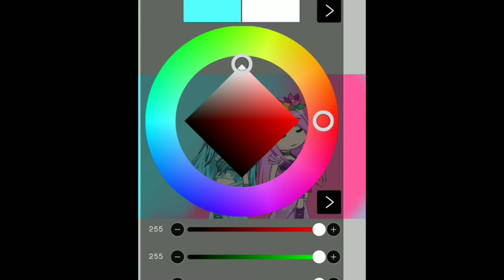ForSanaandSarah Speededit#1 (Read desc)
I did the edit on da Bus..
I was at school
I don't  wanna go anymore..
all of my classmates know my channel now, Welp- Thanks to whoever toldtheclass